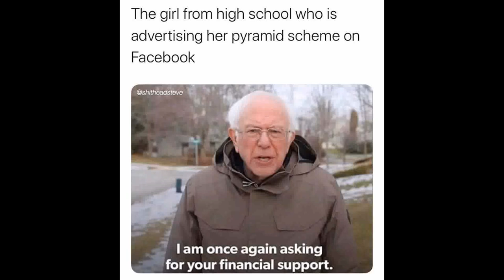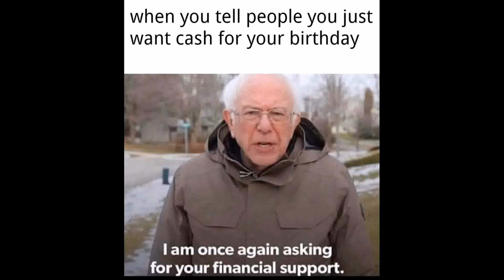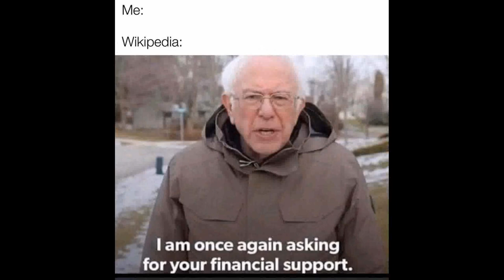I Am Once Again Asking for Your Financial Support - Bernie Sanders